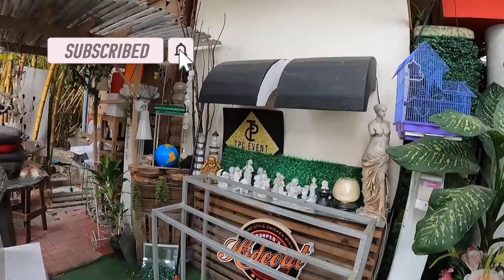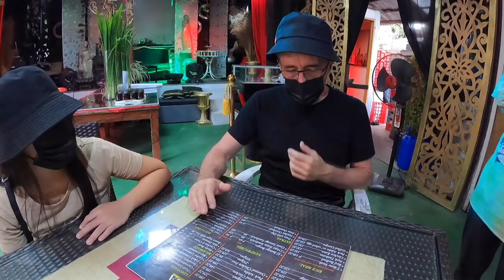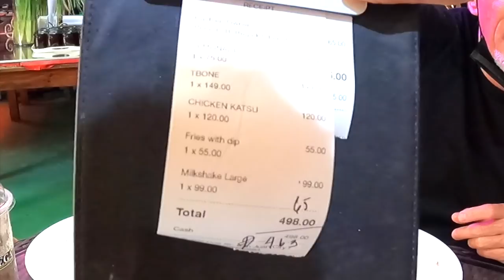Breakfast at the Eclectic EL BOTTEGA CAFE in San Juan, Manila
Looking for an Instagram friendly, beautiful and eclectic cafe in San Juan? Look no further my friends El Bottega is just the place, with great big delicious meals at tiny little prices.

El Bottega. Address: 1500 San Luis, San Juan, 1500 Metro Manila